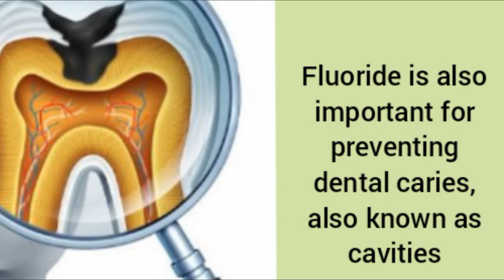How do you prevent 30% diseases | Correct technique to oral hygiene | Right way of brushing teeth